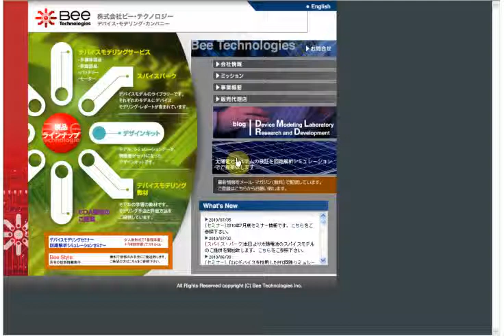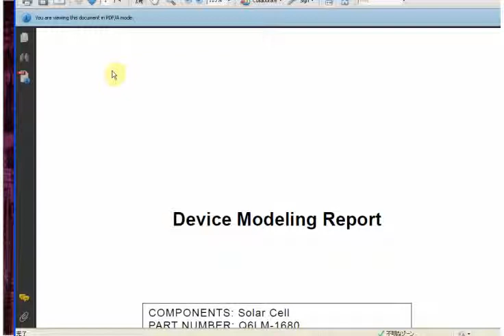Free Spice Model of Solar Cell, Q6LM-1680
How to get SPICE MODEL of Solar Cell , Q6LM-1680